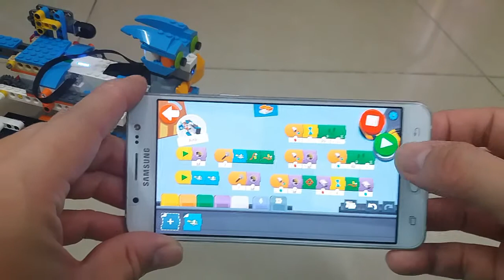LEGO Boost Cat (MOC based on 17101) Part 2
It has several actions:
1. After turning it on, its head will turn around and make a sound.
2. Give it milk, it will give the sound of drinking milk, and then follow the bottle.
3. It hears the sound and then looks around.
4. Give it a stinky shoe, it will yell, backward, erect the tail, then launch a missile to shoot you.

它有幾個動作：
1.開機後它的頭會左右轉動和叫
2.給它飲奶，它會發出飲奶的聲音，然後跟著奶瓶走
3.它聽到聲音會四處望和叫
4.給它一隻臭鞋，它會大叫、退後、豎起尾巴，然後發射飛彈射你